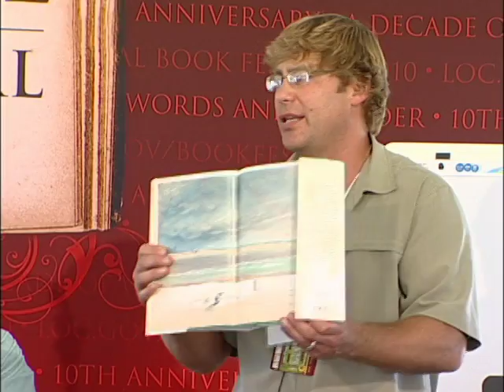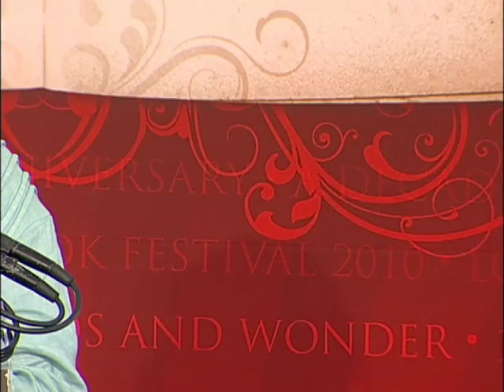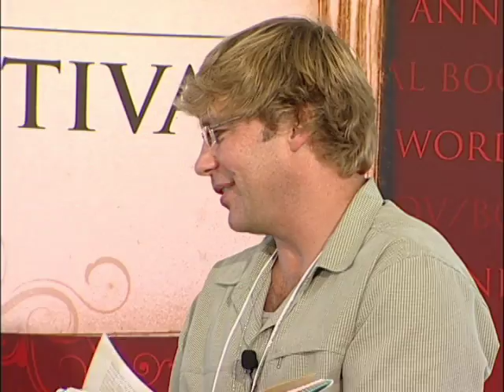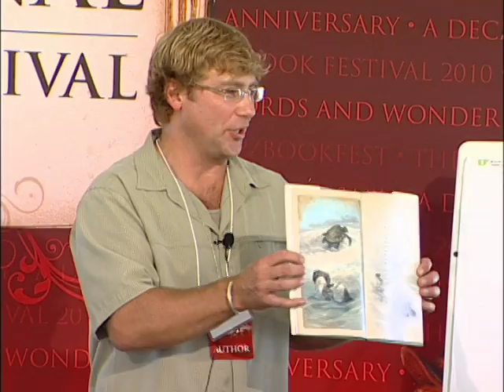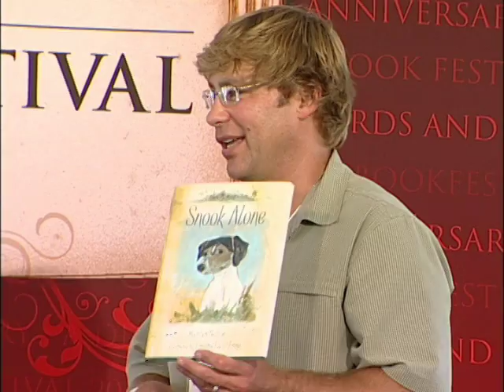Marilyn Nelson & Timothy Basil Ering: 2010 National Book Festival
National best-selling authors Marilyn Nelson and Timothy Basil Ering appear at the 2010 National Book Festival.

Speaker Biography: Marilyn Nelson was born in Cleveland and was raised on several military bases. Her books include "The Fields of Praise: New and Selected Poems," which was a finalist for the 1998 Lenore Marshall Poetry Prize, the 1997 National Book Award and the PEN Winship Award; "Magnificat"; "The Homeplace," which won the 1992 Annisfield-Wolf Award and was a finalist for the 1991 National Book Award; "Mama's Promises"; and "For the Body." She has also published two collections of verse for children, including "The Cat Walked Through the Casserole and Other Poems for Children" (with Pamela Espeland). Her honors include two Pushcart Prizes, two creative writing fellowships from the National Endowment for the Arts, a Fulbright Teaching Fellowship and the 1990 Connecticut Arts Award. Since 1978 she has taught at the University of Connecticut, Storrs, where she is a professor of English. Her latest book is "Snook Alone" (Candlewick), which is illustrated by Timothy Basil Ering.

Speaker Biography: Timothy Basil Ering has illustrated numerous books for children of all ages, and he is the illustrator and author of the popular picture books "Necks Out for Adventure!" and "The Story of Frog Belly Rat Bone," which has been adapted for the stage. Ering is also the illustrator of the Newbery Award-winning "The Tale of Despereaux" by Kate DiCamillo. It has been published in many languages and was made into a motion picture. He also recently illustrated "Finn Throws a Fit!" by David Elliott and he is the illustrator of Marilyn Nelson's "Snook Alone" (Candlewick). He is a contributing illustrator of the serialized story called "The Exquisite Corpse Adventure," available exclusively on the Library of Congress Ering lives in Massachusetts.